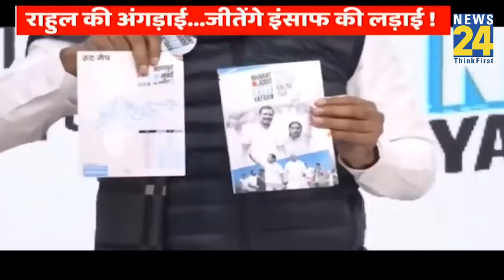‘भारत न्याय यात्रा’ को सशर्त मंजूरी…Rahul Gandhi ने ली अंगड़ाई, जीतेंगे इंसाफ की लड़ाई !